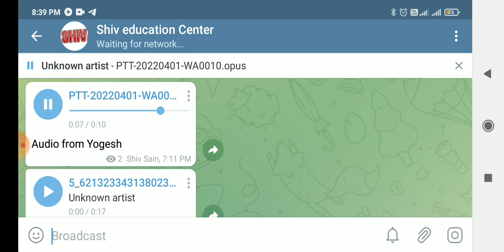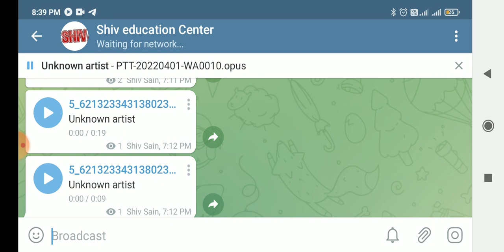41 fad भर्ती New update Trademan mate physical running Rahana khana room all update 41fad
41 Fad Bharti New Location || अब भर्ती कहाँ होगी || 41 Fad New Physical Ground || Nimu Sangam Ground
#41 FAD physical test location change #2022 candidates Official notification who are going to attend the Army 41 FAD Exam 2022, can check the hall ticket and the exam date updates from this page. 41 FAD Exam Date 2022 karu 41 FAD Physical location Tradesmen Mate, Fireman, JOA will be confirmed by the #41 fad bharti #2022

41 FAD ADMIT CARD 2022 DETAILS

Name of the OrganizationMinistry of Defence, 41 Field Ammunition DepotName of the PostsTradesmen Mate (Erstwhile Mazdoor), JOA (Erstwhile LDC), Material Assistant (MA), MTS, Fireman, 255 (I) ABOU Tradesman Mate (Erstwhile Mazdoor)Category All Govt Exams Admit CardJob Location Across India Exam Date 4 March Exams has been CancelledAdmit Card Release DateUpdate SoonMinimum Qualifications10th Pass Govt JobsOfficial Websiteindianarmy.nic.inn

41 FAD 1 April Fireman Last Day Updates | 41 FAD Tradesman Student Sad 😭 News Today @RKG Sir Patna

41 FAD recruitment, what is its age limit.eligibility criteria education qualification salary candidates fees exam and selection process application form date and last date for apply online how to get selected in Army 41 FAD when will the written examination or Interview admit card issued? we want to make a high impression and prove that you choose a great choice applicants must read sharply this item for government jobs 2022 and further years get direct official link notification vacancy detail and other vacant posts of any other government job Vacancy 2022
Army 41 FAD Recruitment 2022 Vacancies Details
Name of Vacancies No.of Post
Tradesmen Mate (Erstwhile Mazdoor), JOA (Erstwhile LDC), Material Assistant (MA), MTS, Fireman, 255 (I) ABOU Tradesman Mate (Erstwhile Mazdoor) 458candidates can register Ta bharti for upcoming recruitment of Ministry of Defence, 41 Field Ammunition Depot and different jobs of other department

YouTube channel sourav mishra inform

Qualification Army 41 FAD Bharti 2022
Qualification of the Candidates should be 10th/12th pass
Selection Process Army 41 FAD Recruitment
Physical Standard Requirements, Physical Endurance/ Skill Test, Written Test
41 Fad Bharti New Location || अब भर्ती कहाँ होगी

          41 fad ground chang. 41 fad ground chang.  ho gaya 41 fad ground chang 41 fad ground chang 41 fad fireman physical, 41 fad fireman admit card, 41 fad tradesman physical, 41 fad tradesman admit card, 41 fad admit card, 41 fad location, 41 fad physical, 41 fad location kha hai, 41 fad physical kha hoge, 41 fad bharti admit card, 41 fad physical mein kya kya hoga, physical mein kya kare, physical mein improvement kaise kare, 41 FAD Fireman, 41 fad fireman physical test, 41 fad tradesman mate ka kya kaam hota hai, job with mukul, 41